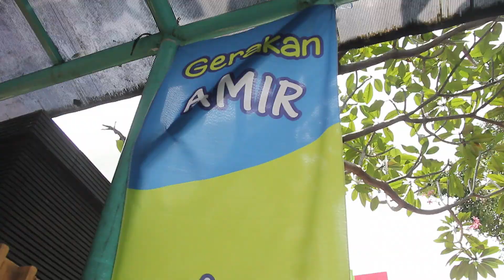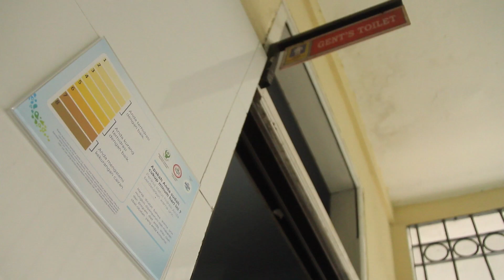VIDEO FILLER: GERAKAN AYO MINUM AIR